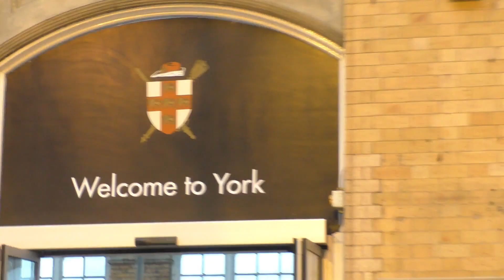York / Christmas / Engeneering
Just a short video of the progress in York station of the engineering work going on over the Christmas period, it looks well ahead of schedule so should be ok to fully reopen on 2nd Jan.

A YMT production.
Filmed with Panasonic HC-V770 camcorder & Runcam 4K mini cam.